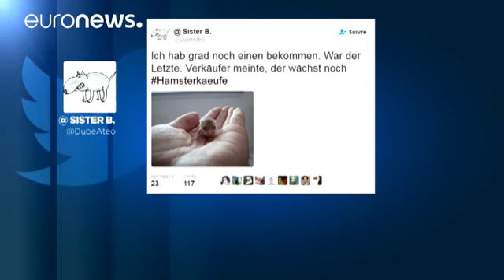Almanya'dan vatandaşlarına gıda ve su depolama çağrısı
Almanya Soğuk Savaş'tan bu yana vatandaşlara ilk kez terör saldırısı ya da felaket yaşanması ihtimaline karşı yemek ve su stoğu yapmaları tavsiyesinde bulundu. Almanya İçişleri bakanı Thomas de Maiziere duruma açıklık getirdi:

"Modern altyapı giderek daha kırılgan hale geliyor. Modern toplum bölgesel olarak dağılmış kaynaklara bağımlı durumda. Örneğin elektrik, su, bilgi teknolojisi, yemek. Bütün bunlar saldırıya uğrama ihtimalini artırıyor. Bu yüzden hazırlıklı olmalıyız."